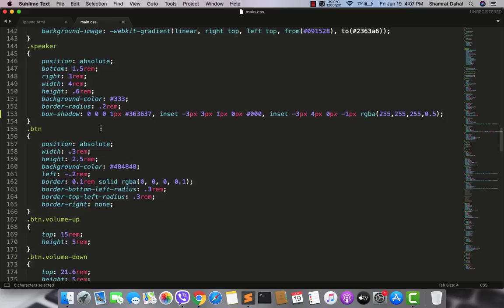Apple iPhone 12 Concept - Upcoming iPhone 12 Rumor CSS Design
In this video I will be showing you how you can create a Custom iPhone 12 UI Design Using HTML and CSS. I hope you enjoy this tutorial!

This way you'll be notified the moment new videos are uploaded.

How to Create Signup and Login with Social Networks Using HTML & CSS ~ Pure CSS Login & Signup Form

Shared Web Hosting In Nepal/ Cloud Hosting / Dedicated Hosting / VPS at Very Reasonable Price in Nepal 👇👇👇👇

Music From: YouTube Library (*Free To Use)